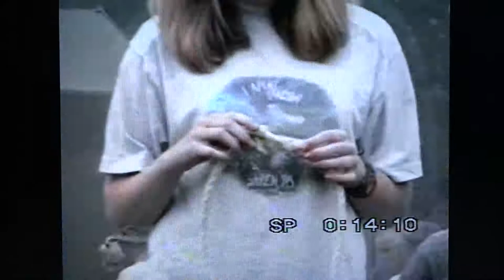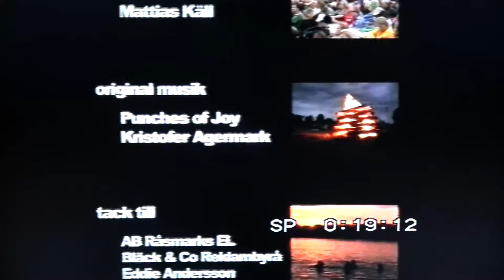Trerixöset 1999 - scoutläger i Ydre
Film från scoutlägret Trerixöset, ett läger för scouter från SMU, MKU och SBUF. Detta scoutläger hölls på Olstorp i Ydre, Östergötland och hade ungefär 8000 deltagare.

Filmen producerad av Martin Davidsson och Mattias Käll, Ockra Kreativitetsbyrå 1999.